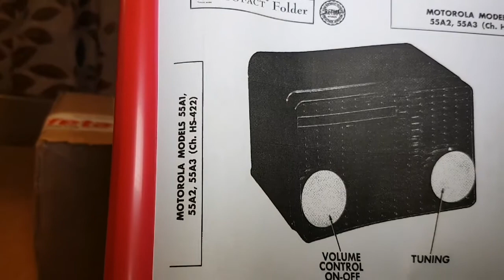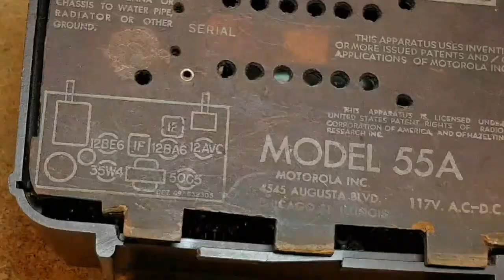Motorola 55A1 - Parte #1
Radio japonesa de bulbos de los 50's, que sin estar contaminada con transistores, si contiene una muestra del cambio de tendencia tecnológica que se avecinaba.